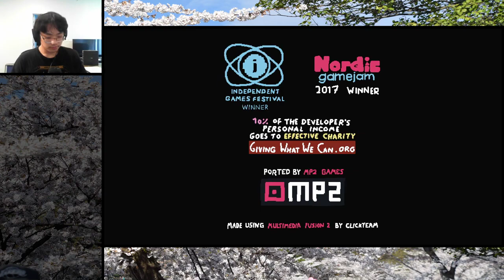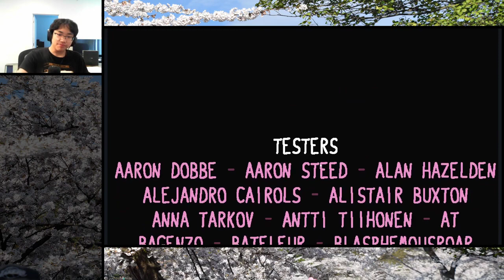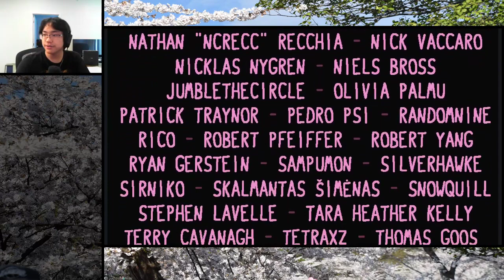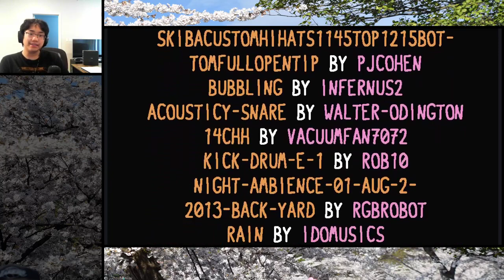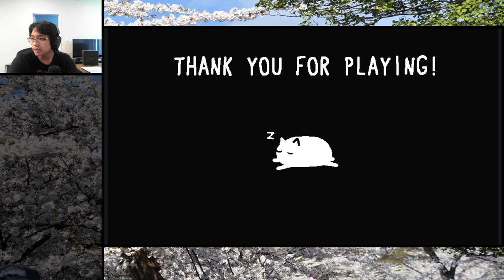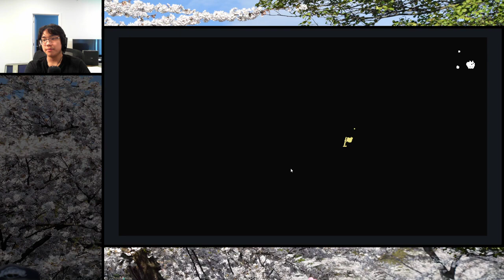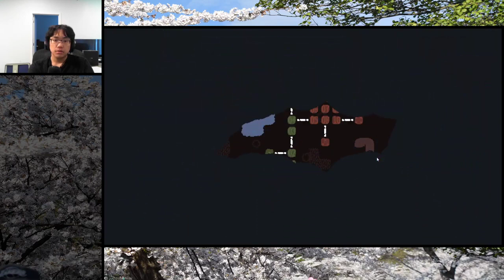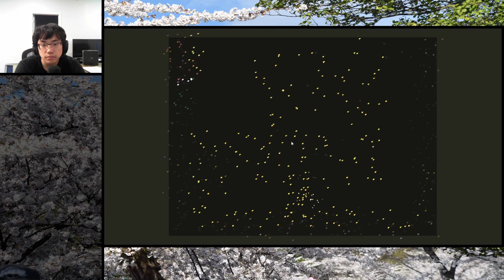Baba Is You Part 12 VOD